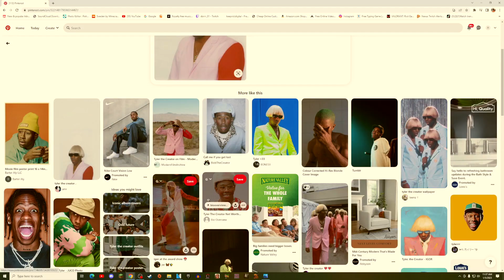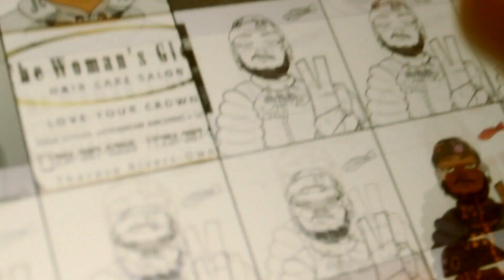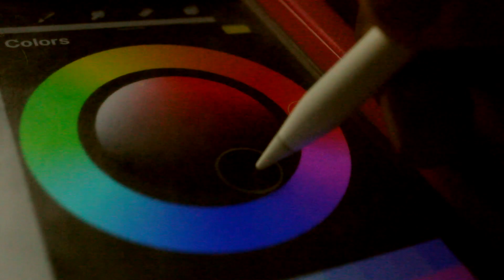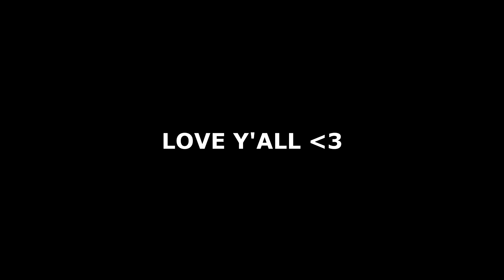MY FIRST EVER LIFE SIZE PORTRAIT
In this video I painted my first life size painting. At least to me I did. It came out very nice. I hope you guys liked it. I enjoyed making this video. ⭐🌺🐝🦋✍

LOVE Y'ALL ❤